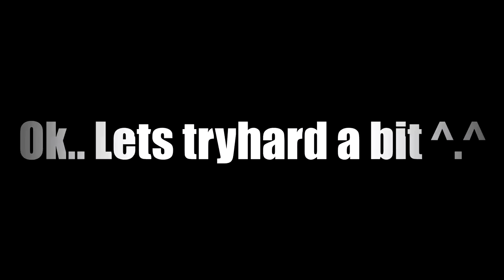Me after the Update! | [1080p|60fps] | fAke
Ihr wollt mir Skins oder anderes zukommen lassen? Dann probier es mal mit dem Steam-Trading Link ;):